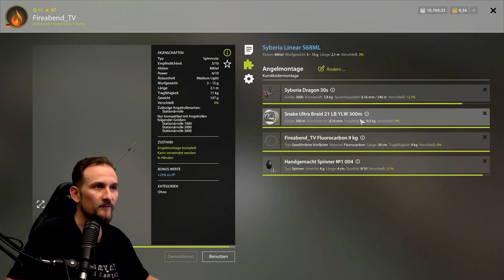Russian Fishing 4 - Tunguska - Äschen und co